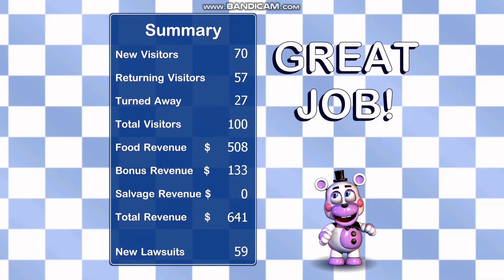Helpy je pomogao koliko je trebao (Freddy Fazbear's Pizzeria Simulator) #5